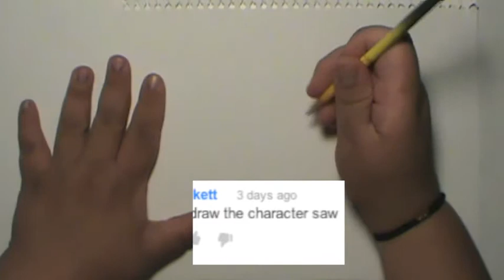how to draw jigsaw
in todays episode of toontutorialking ill teach you how to draw jigsaw